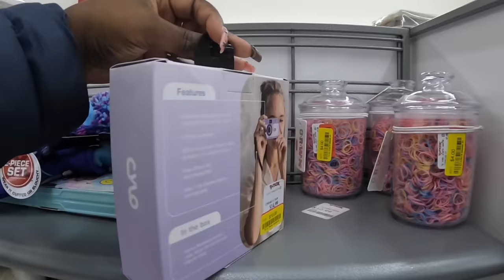TJMAXX Shopping Vlog All New Pretty Finds This Week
Tjmaxx shopping Vlog
Welcome back to Shanice Shopping Saga let’s see what’s new at Tjmaxx this week with all new last minute gift ideas and valentine decor 2024